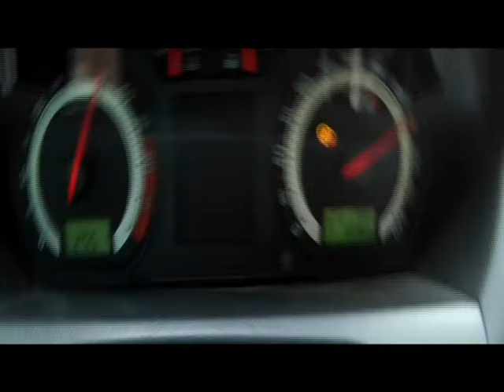REKLAMA na ŠKODA FABIA RS 1.9 TDI